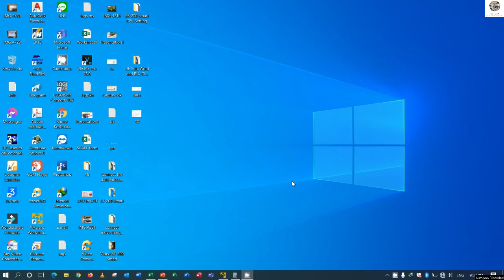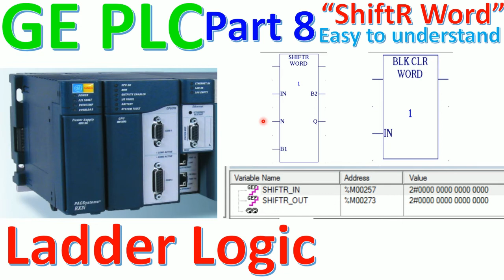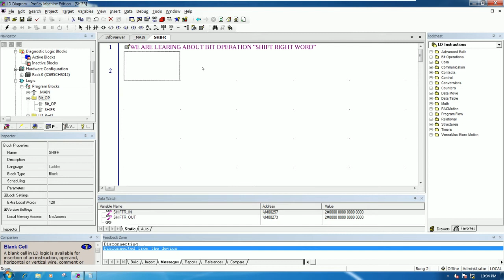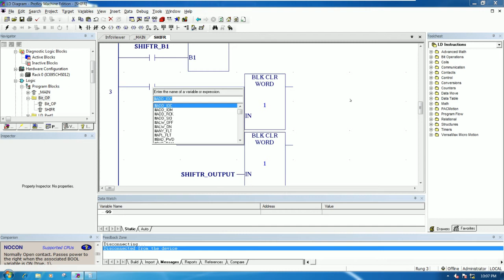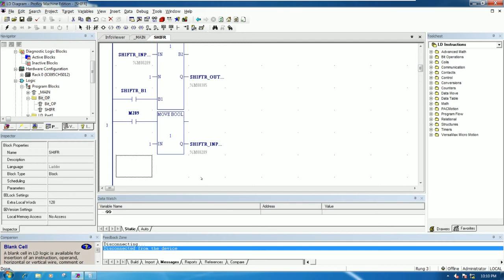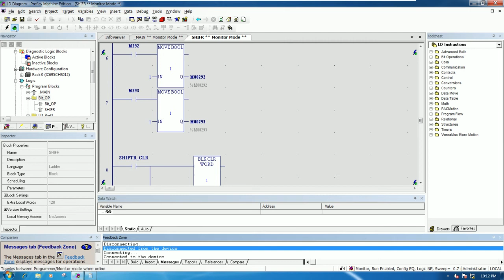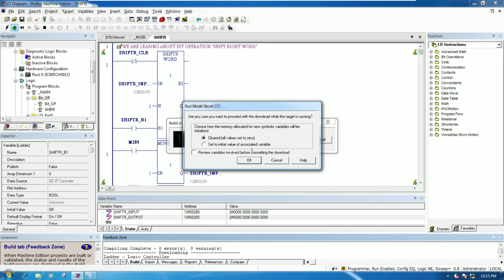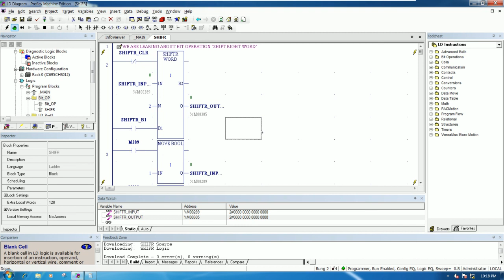Proficy Machine Edition software connect with PLC GE basic programming bit operation "SHIFTR WORD"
Hello everyone!
Today I have a video to show and share about Proficy Machine Edition software connect with PLC GE basic programming bit operation SHIFT RIGHT WORD "SHIFTR WORD" and BLOCK CLEAR WORD"BLK CLR WORD" Part-9.
In this section everyone can understand about how to use the GE software Proficy Machine Edition with create basic sample program and test with PLC GE with the function bit operation SHIFT RIGHT WORD"SHIFTR WORD" and BLOCK CLEAR WORD "BLK CLR WORD".
I hope this video can help everyone to use during you writing the program.
See you next videos on Part-8 about how to use bit operation of Block SHIFTR WORD(Shift Right Word) and BLK CLR WORD (Block Clear Word).